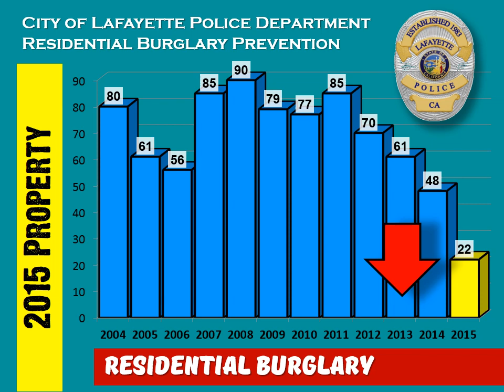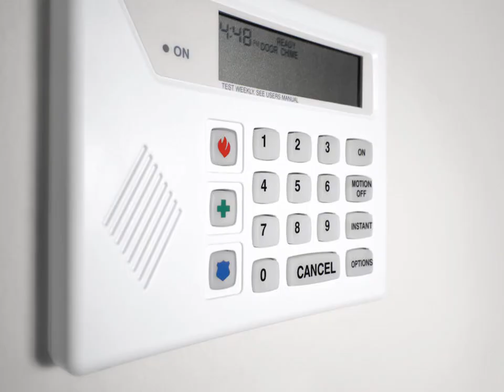Prevent Residential Burglaries